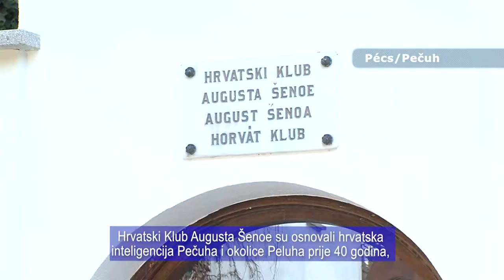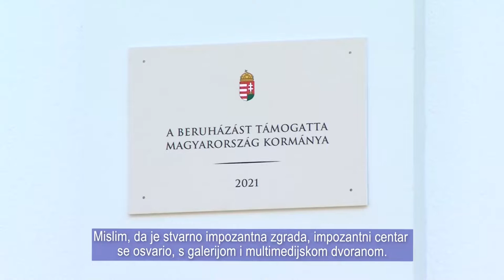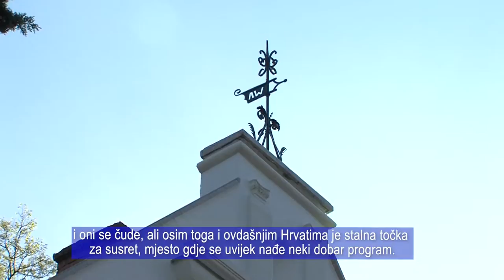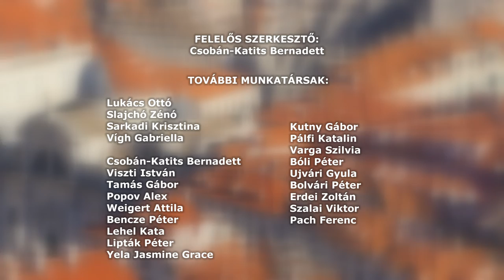HRVATSKI POLA SATA - Horvát Félóra 20220429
Sokac és sváb bál – Mohács
Stjepan Mesić Horvátország egykori miniszterelnöke és államfője látogatott Szekszárdra
Átadták a pécsi August Šenoa Horvát Klub felújított épületét
Szokatlan barát - Az Eszéki Művészeti Akadémia bábelőadása Pécsett